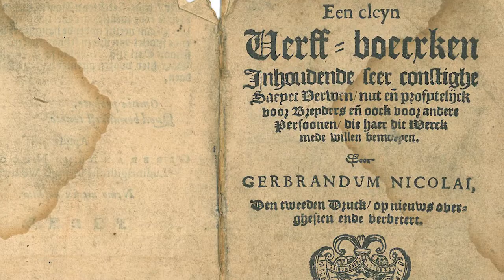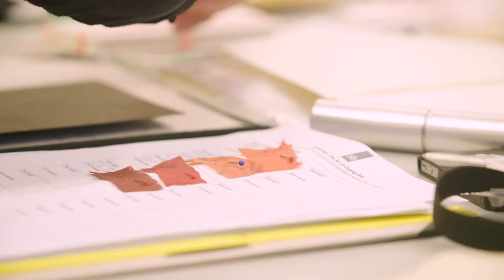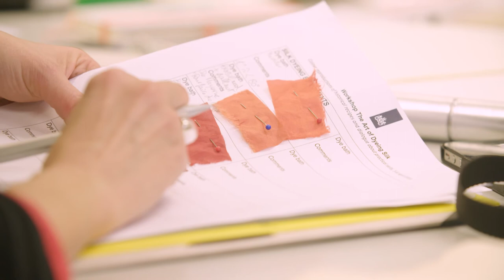Workshop the Art of Dyeing Silk - Rijkserfgoedlaboratorium Amsterdam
Colour reproductions of historical recipes and dialogue about practical skills - two-day workshop

Eight natural sources of red dye, namely brazilwood, madder, safflower, annatto, lac dye, American cochineal and kermes will be used to dye silk with complex historical recipes. The main aim of the workshop is to offer participants a thorough understanding on the importance of examining and testing historical recipes, to understand the complexity and value that lay behind the colouring processes in the making of historical textiles. The workshop will be given by researchers Ana Serrano, Art Néss Proaño Gaibor (RCE) and Jenny Boulboullé (Utrecht University, ERC Artechne Project), who have broad experience with recipe and reconstruction research, historical reproductions and dye procedures.

During the morning of DAY 1, participants will be offered an extensive introduction to natural red dyes, historical recipes and old dyeing practices that span over two thousand years of human traditions. The analytical characterization of dyes and mordants in historical textiles will be emphasized, along with the importance of carrying out historically informed reproductions and artificial ageing to further the understanding of the manufacture of coloured textiles and the slow decay of colours that conservators observe in objects from museum collections.

During the afternoon of DAY 1, participants will start working in pairs to get acquainted with historical recipes and their complexity, while beginning to prepare and to mordant the silk for dyeing. During DAY 2, participants will resume their work, by dyeing the silk they had prepared the previous day. In the afternoon, the results obtained by all groups will be thoroughly analysed and compared with colours exhibited by artificially-aged examples that were dyed at similar conditions, as well as with the colours shown by historical textiles. At the end of the day, participants will be given the opportunity of building their own reference collection of dyed samples.